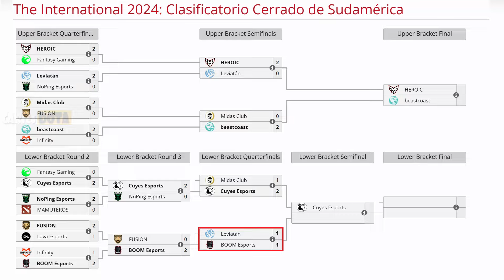BOOM VS LEVIATAN BO3[GAME 3]MATTHEW, PAKAZS, DARKMAGO VS MNZ, STINGER - THE INTERNATIONAL 13 SA- ESB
TORNEO THE INTERNATIONAL 13

🚨 [BOOM ESPORTS]
✅ Morphling
✅ Dragon Knight - Darkmago
✅ Brewmaster - Sacred
✅ Hoodwink - Matthew
✅ Warlock - Yadomi

🚨 [LEVIATAN]
☑️ Gyrocopter - Mnz
☑️ Ember Spirit - Stojkov
☑️ Primal Beast - Kpii
☑️ Dark Willow - Xepher
☑️ Jakiro - Stinger

TIME LAPSE
00:00 TABLA
00:03 FASE PICK
00:15 GAME